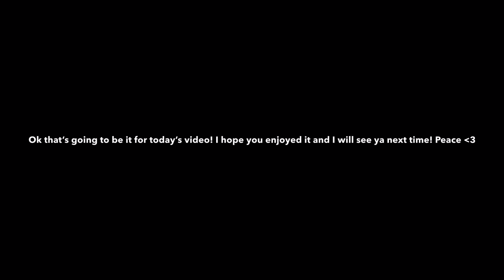SKYWARS FUNNY MOMENTS [Roblox]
I hope you guys enjoyed this XDD